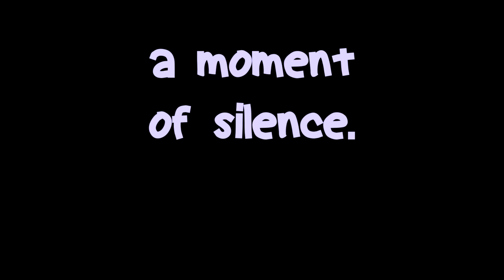my 2k pack release (way overdue) | solo bedwars commentary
so um, thanks for 2.7k!!! sorry that i took forever to get a video out to release this pack but uh, better late than ever right? haha soooooo i hope you will enjoy this pack as i love it and my friends put a lot of work into it!! love yall, have a blessed dayyyy